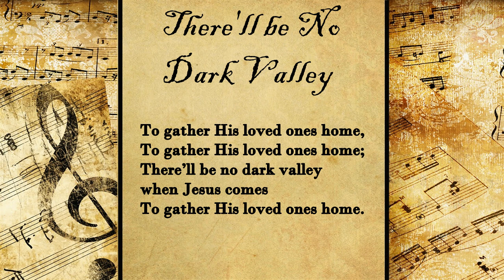There'll be No Dark Valley | Hymn